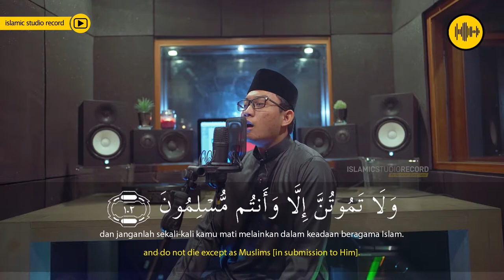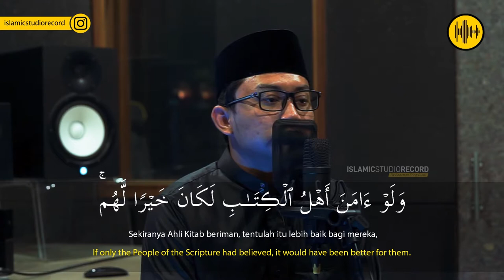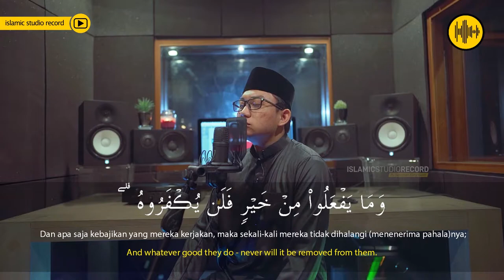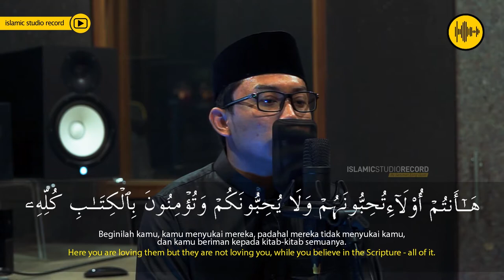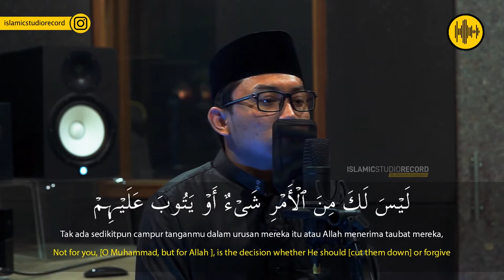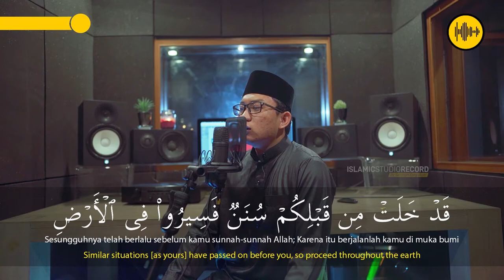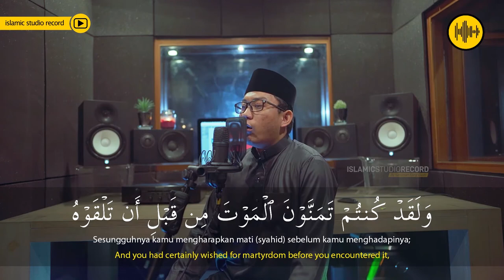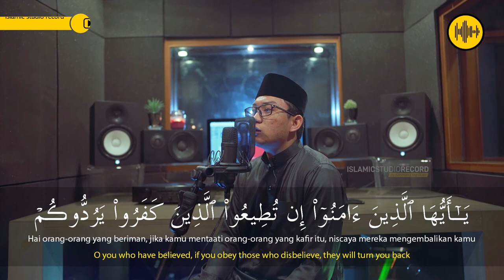SURAH ALI IMRAN 101 - 151 || UST.ANNUR FATHU NAJAH